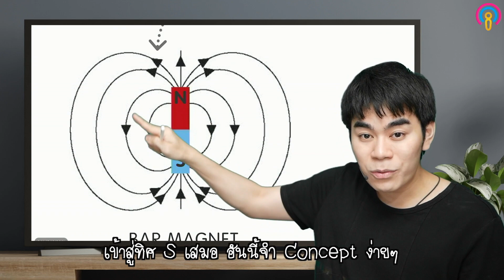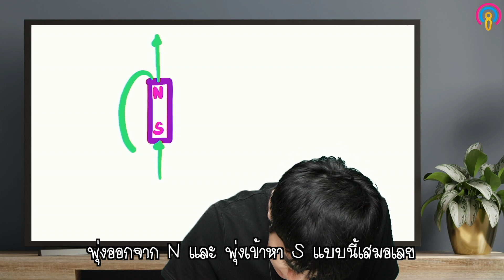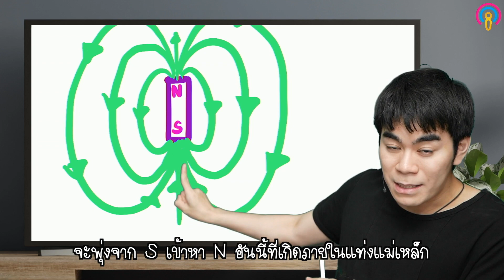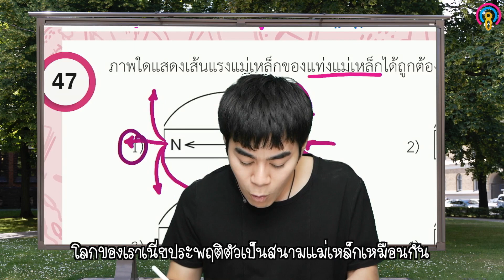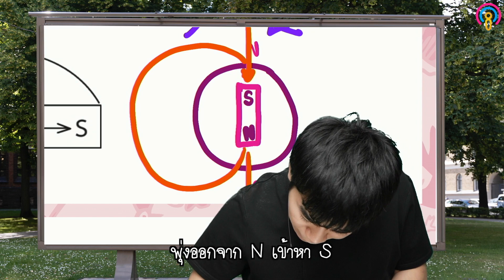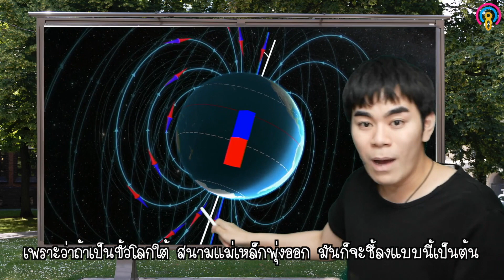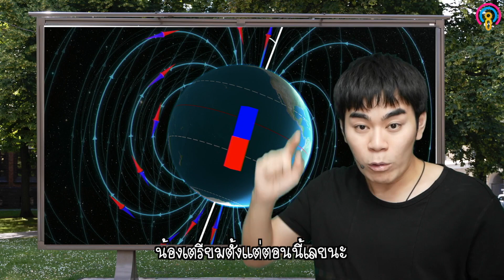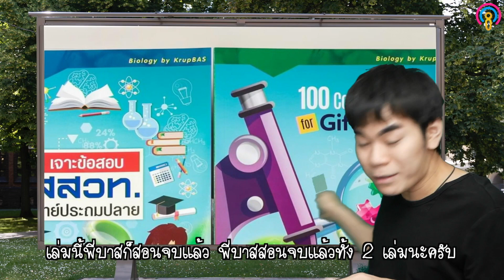สรุปความรู้วิทย์เตรียมสอบเข้าม.1 และม.4 เรื่อง สนามแม่เหล็ก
วิทยาศาสตร์เตรียมสอบเข้าม.1 และม.4 เรื่อง สนามแม่เหล็ก : ปัญหาหลักสำคัญที่น้องๆเจอตอนสอบเข้า คือ บทเรียนที่ข้อสอบออก เกินหลักสูตร น้องไม่เคยเรียนมาก่อน แต่จริงๆแล้วเราสามารถคาดเดาได้ เพราะบางหัวข้อถึงไม่มีในหลักสูตรแต่ออกข้อสอบเข้าทุกปี วันนี้ครูบาสนำบทเรียนเรื่อง สนามแม่เหล็กพร้อมตัวอย่างข้อสอบฉบับจริงมาฝากน้องๆ ครูบาสสรุปประเด็นที่ข้อสอบเคยออกมา ถ่ายทอดในรูปanimationที่น้องๆสามารถเข้าใจได้ทันที โดยไม่ต้องไปอ่านทำความเข้าใจเอง ขอให้น้องๆแชร์ไว้เรียน เสมือนครูไปสอนน้องที่บ้านนะครับ ฝากผู้ปกครองทุกท่านแชร์ไว้ให้เด็กๆเรียนกันนะครับ มั่นใจว่าจะทำให้น้องๆเข้าใจบทเรียนเรื่องนี้ และทำข้อสอบแข่งขันได้ทุกสนามสอบอย่างแน่นอน

น้องๆที่เตรียมสอบเข้าม.1 หากน้องต้องการเรียนวิทย์ทุกบทเรียนที่ข้อสอบจริงเคยออกมา เรียนละเอียดจนครบทุกเนื้อหาลึกถึงม.ต้น เพื่อให้สอบวิทย์ได้เต็มและสอบติด แนะนำpackage YouAreGifted สอนโดยครูบาส ซึ่งประกอบด้วยคอร์ส
1. 100concept Science สรุปเนื้อหาวิทย์+โจทย์สพฐ.วิทย์ป.6
2. เจาะข้อสอบสสวท.วิทย์ป.6 เฉลยครบทุกข้ออย่างละเอียดโดยครูบาส
3. คอร์สเตรียมสอบเข้าม.1 สอนไปแล้ว12ครั้ง และมีสอนสดupdateทุกสัปดาห์
4. คอร์สเจาะข้อสอบPretest สอนสดเฉลยข้อสอบจริงหลังโรงเรียนชื่อดังสอบพรีเทส เพื่อให้น้องๆได้ทำข้อสอบที่ตรงแนวที่สุด ก่อนไปสอบโรงเรียนนั้นๆ
5. Biobysongs เตรียมเรียนเนื้อหาม.ต้น ผ่านเพลงชีวะ ผ่านเพลงชีวะ updateสอนสดเร็วๆนี้
พร้อมหนังสือสีทั้งเล่มส่งไปถึงบ้าน ดูรายละเอียดเพิ่มเติมได้ที่ สมัครเรียนวันนี้ เรียนฟรีไม่จำกัดตลอดชีพ รวมถึงคอร์สสดที่updateทุกครั้งที่มีข้อสอบฉบับใหม่ออกมา เหมาะสำหรับนักเรียนประถมปลาย ป.4-6
สอบถามรายละเอียดเพิ่มเติมได้ที่ inbox page FB: krupbas-ibiology classroom